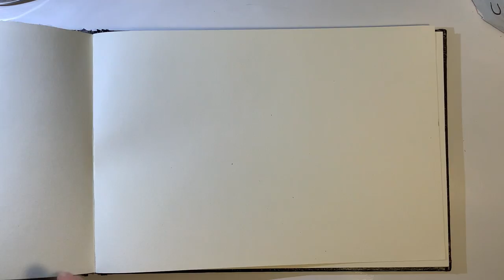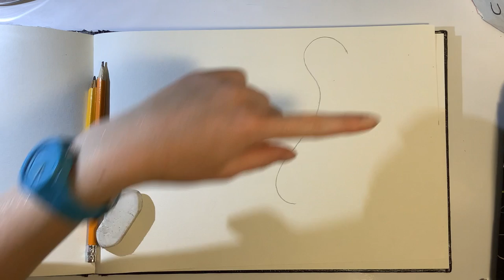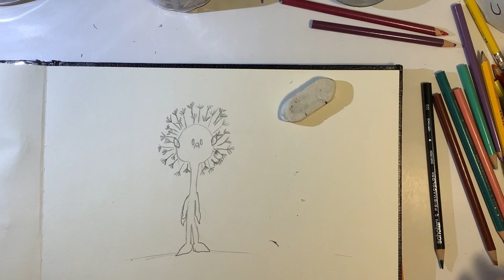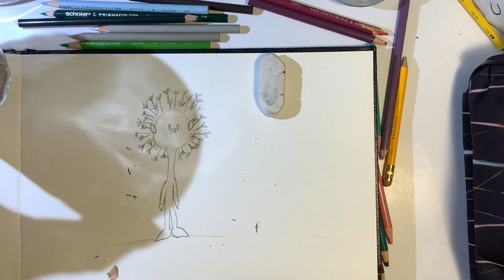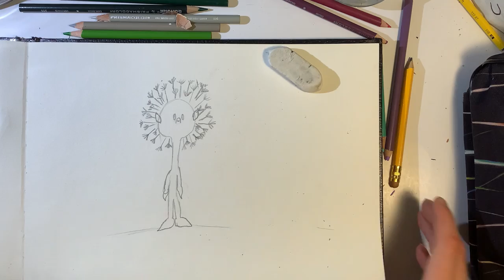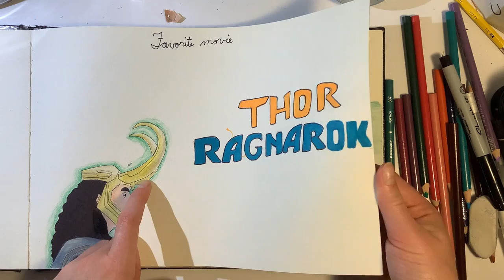How to Make Your Own Original Characters!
Today I will be showing you how to make your own original characters.
I will be showing you my three processes for making characters.
I hope this video helps you make your very own unique characters:)